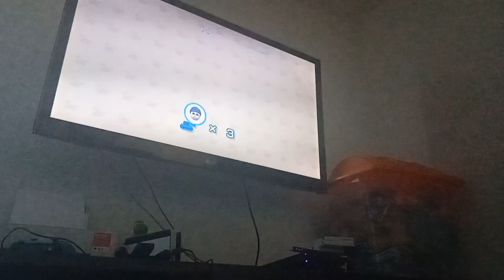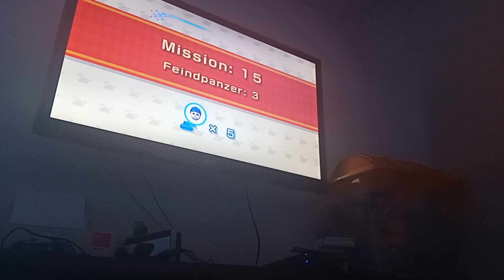Wii Play Tanks (1-20) Mission